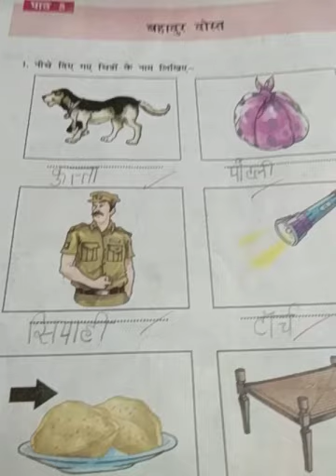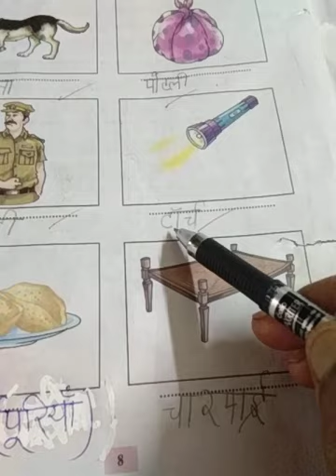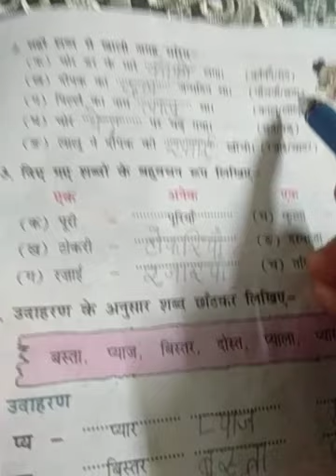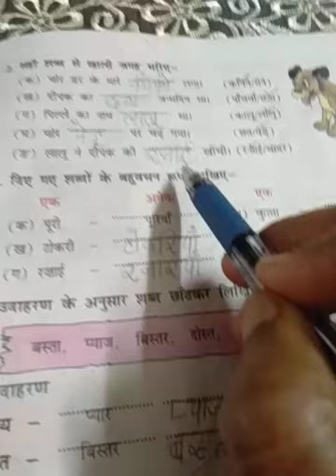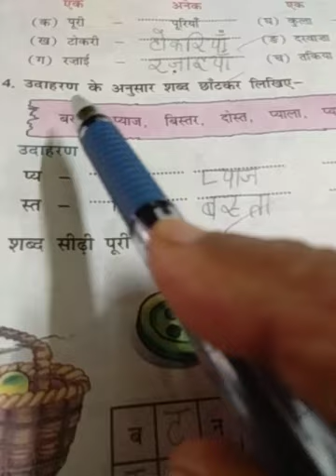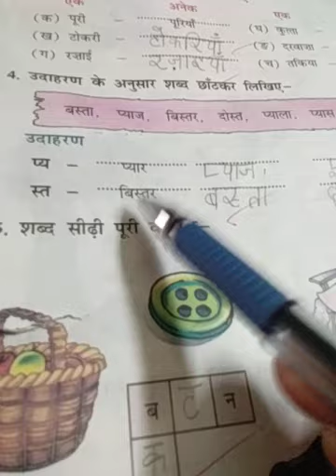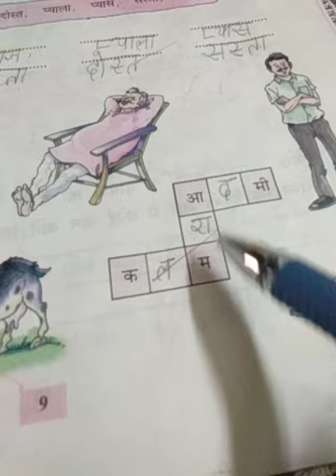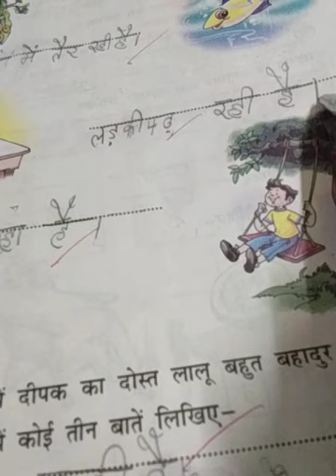DAV NAHAN, CLASS-III,HINDI,L-5,PART-2